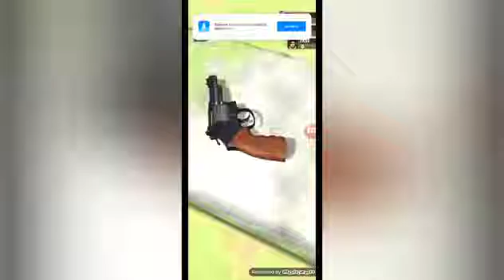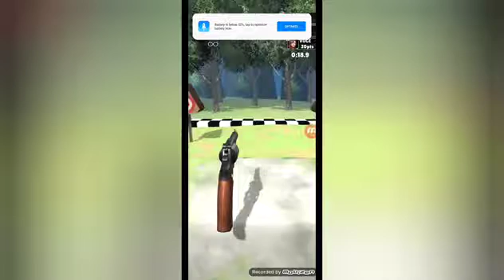GUN SIMULATOR 3D|UNANG SUBOK|BETHYAVLOG